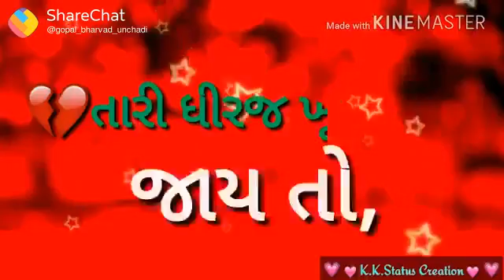Modha re ferve manvi || mogal ma new status || kiran gadhvi new song